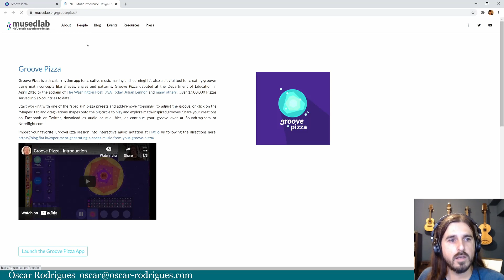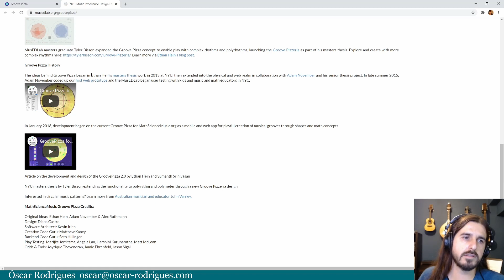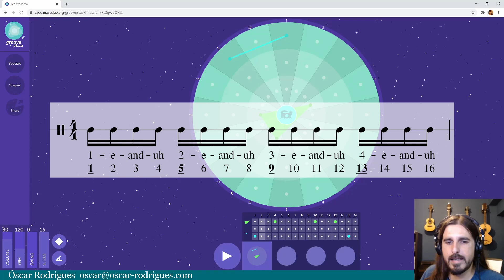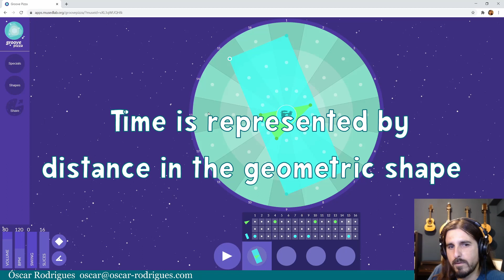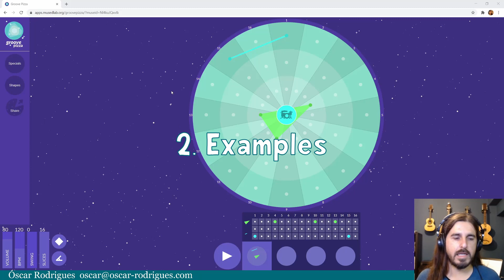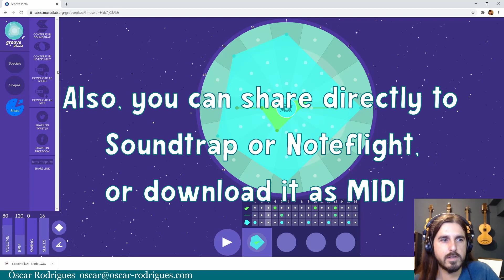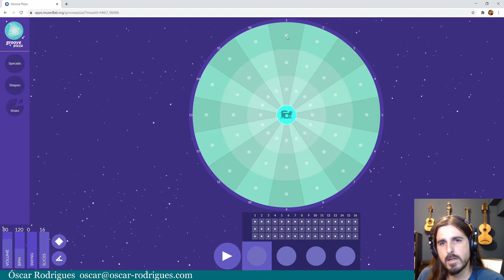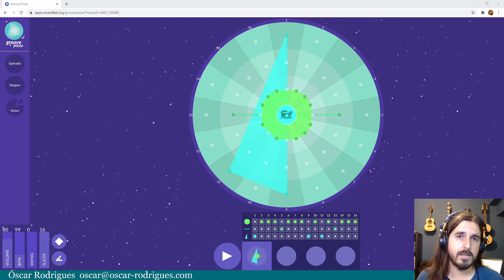Free Music Software Guide #001 - Groove Pizza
This is the first video of my Free Music Software Guides.

Groove Pizza was created at NYU's Music Experience Design LAb, originally in Ethan Hein's masters thesis

Sections

0:00 Hi everyone!
1:02 1. Tutorial/Intro
9:37 2. Examples
12:25 3. Activities
17:47 Thank you!